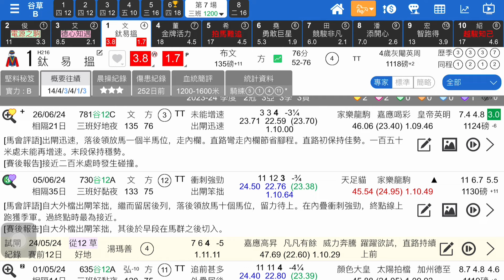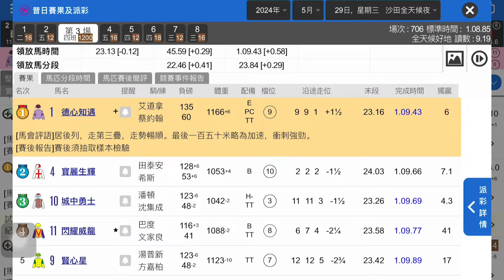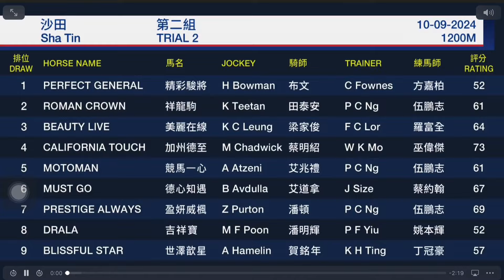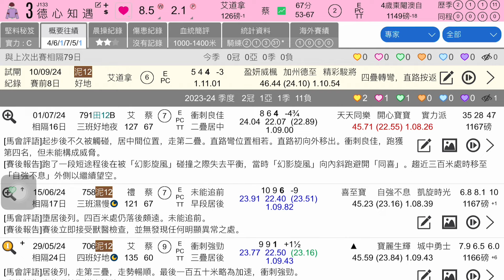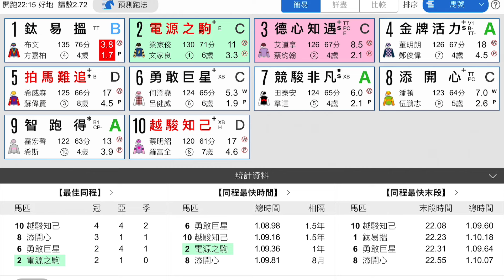【中秋重心】今晚賭第七場，鈦易搵唔係共享富裕！分稍盡大膽搏第二隻｜9月18日 週三谷草